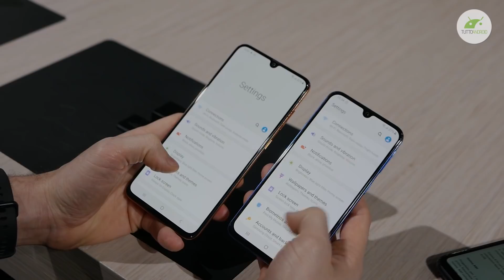Samsung GALAXY A40 e A70: NIENTE MALE, VI PIACCIONO? Anteprima | ITA | TuttoAndroid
Samsung Galaxy A40 e A70, fascia media con caratteristiche molto interessanti, ve li raccontiamo nella nostra anteprima▼▼TUTTI I LINK▼▼

Samsung Galaxy A40 e Samsung Galaxy A70 anteprima in italiano, in attesa della recensione da Matteo Virgilio (@worldwidematte) per TuttoAndroid.net